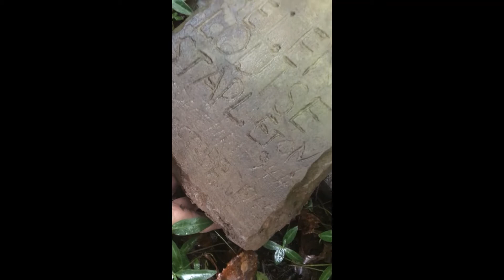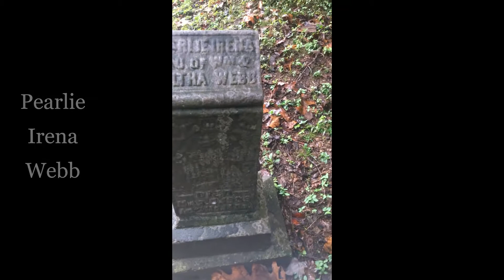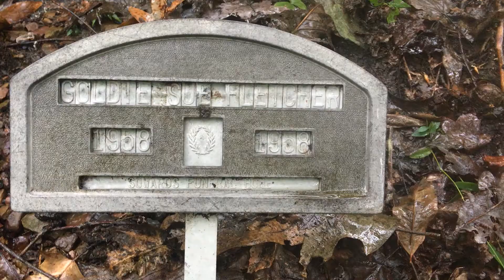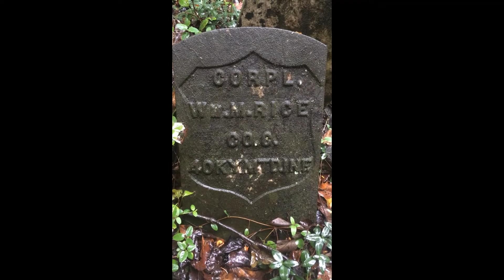School Land Cemetery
School Lane Cemetery also known as Milldale Cemetery is located in New Boston, Ohio